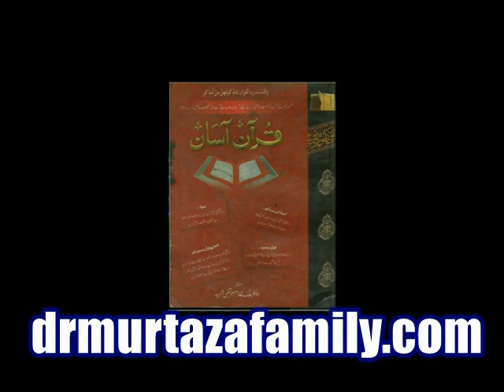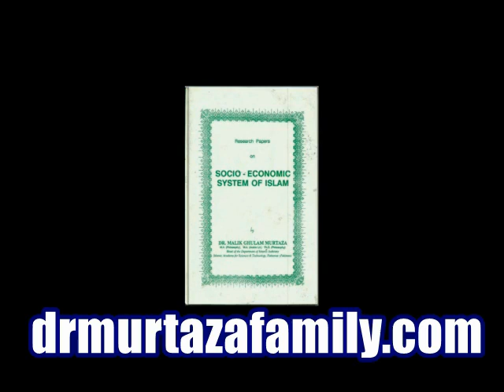Noor ul Hudah Vol 15 Questions & Answers by Legendary Dr. Malik Ghulam Murtaza Shaheed 'r.a.'